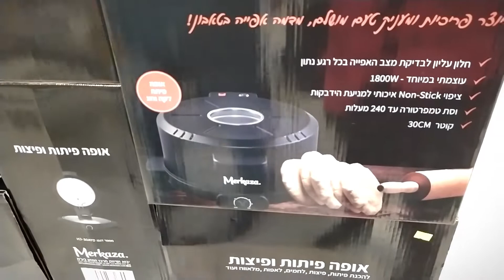Друзский супермаркет. Деревушка Ярка/ Druze supermarket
Супермаркет в друзской деревушке Ярка, что находится на севере Израиля. Мы заехали за продуктами. В этом магазине всегда очень красивая посуда, которую не обязательно покупать, а достаточно просто любоваться!